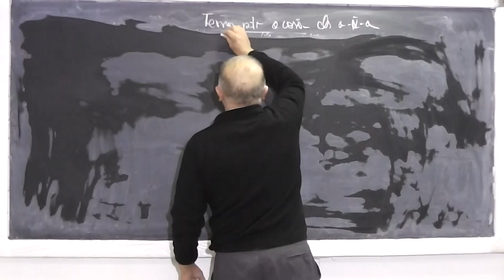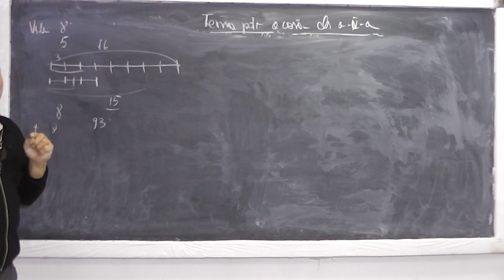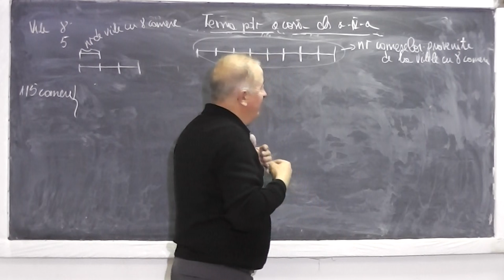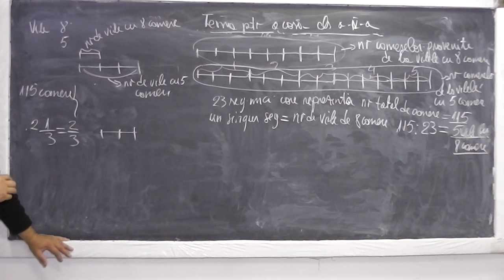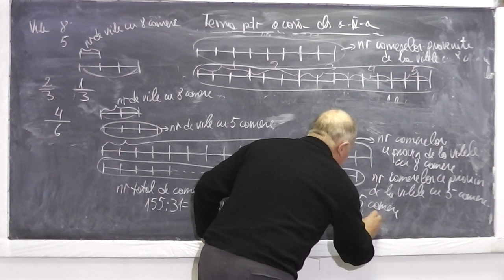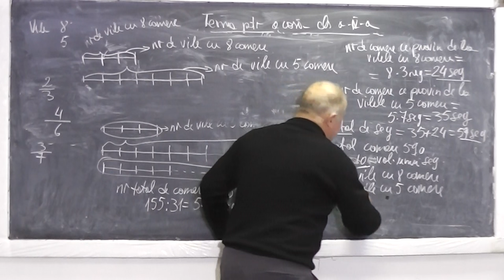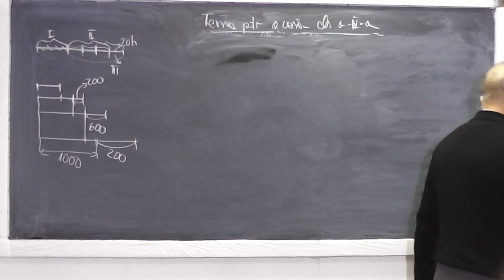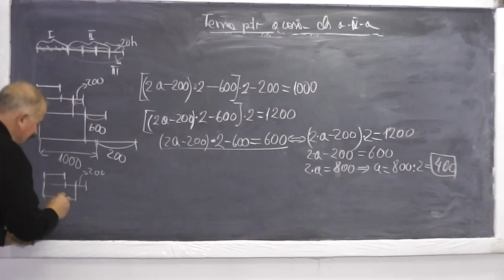1/2 Lectia 672 - Probleme | Metoda figurativa | Falsei ipoteze | Mersului inapoi - Tema Clasa 4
Aceste lectii sunt sustinute de voi si daca va sunt utile, as aprecia un Like si Share - In aceasta lectie de matematica pe care o puteti vedea in direct si pe ne ocupam de tema pentru acasa la clasa a IV-a. Din cuprins: Probleme rezolvate prin metoda figurativa (cu segmente), metoda mersului inapoi, metoda falsei ipoteze si altele. Daca lectia va este utila, as aprecia un Share si Like - VIDEO MATEMATICA cu Proful Online sau cautati pe Google: profu online Ioan Ursu

- 1/2 Lectia 672 - Probleme | Metoda figurativa | Falsei ipoteze | Mersului inapoi - Tema Clasa 4
- 2/2 Lectia 672 - Probleme | Metoda figurativa | Falsei ipoteze | Mersului inapoi - Tema Clasa 4
- Lectia 672 - Probleme | Metoda figurativa | Falsei ipoteze | Mersului inapoi - Tema Clasa 4